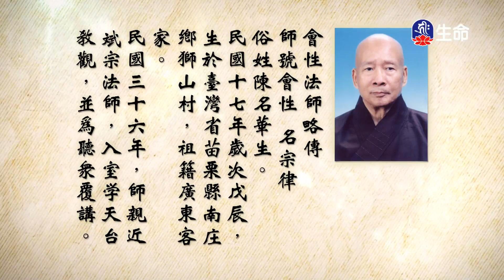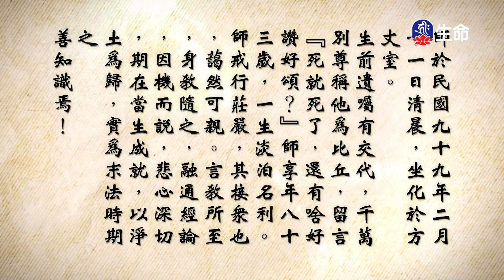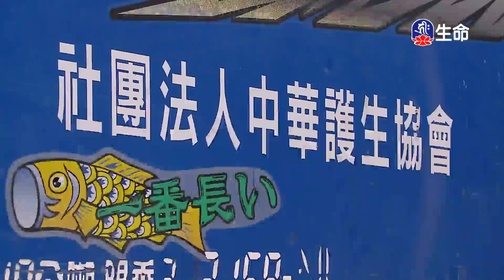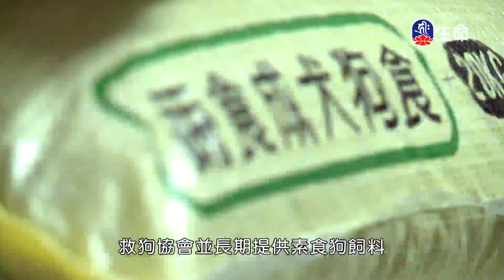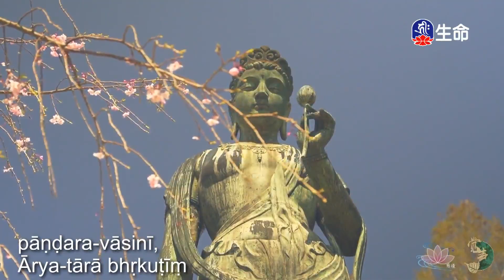觀世音菩薩普門品(22)_長老法語_(lifetv_20230129_14:00)